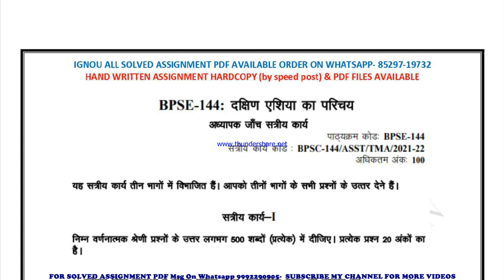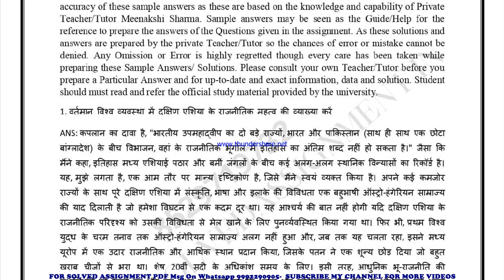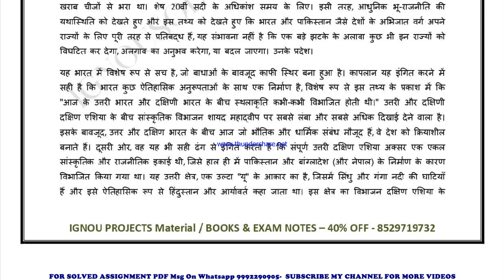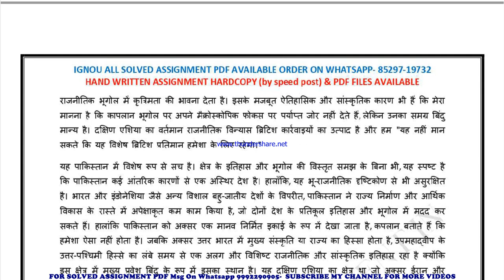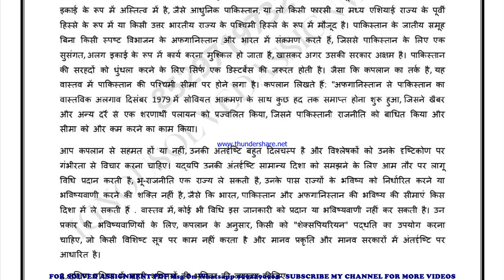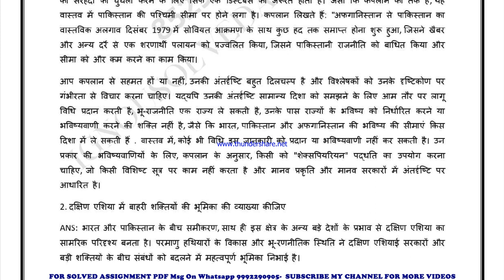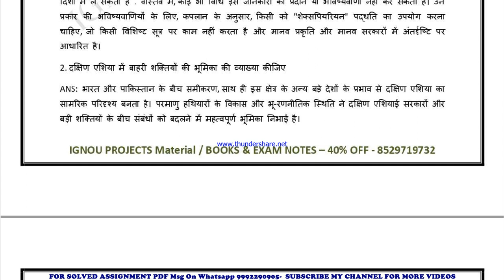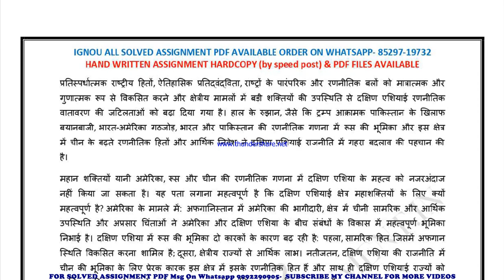BPSE 144 Solved Assignment 2021-22 in HINDI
PRICE-
BPSE 144 solved assignment in HINDI 2021-22 ,
 BPSE 144 solved assignment Free 2022,
BPSE 144 in HINDI solved assignment 2022,
 ignou solved assignment BPSE 144,
exam How to study for IGNOU exam BPSE 144 exam preparation preparation for IGNOU exams BPSE 144 ignou BPSE 144 exam preparation